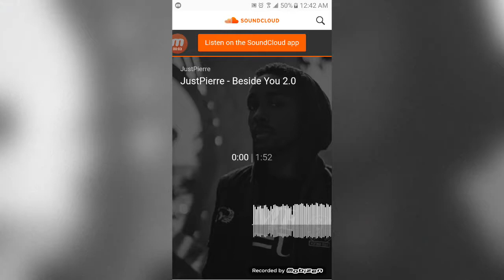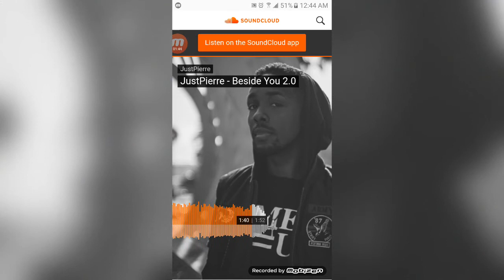JustPierre - Beside You 2.0 Ft. Compton Mayor Aja Brown